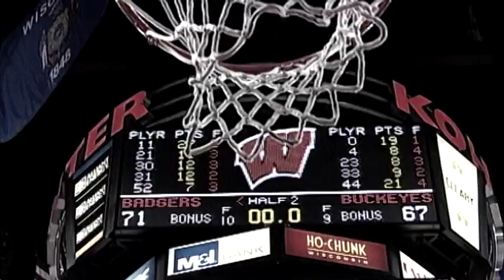Wisconsin vs Ohio State: Taking Down #1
February 12, 2011 featured a showdown between two of the Big Ten's best. Wisconsin welcomed the top-ranked Ohio State Buckeyes to the Kohl Center. Trailing by double digits in the second half, Wisconsin rallied behind great defense and three-point shooting to edge Ohio State 71-67.